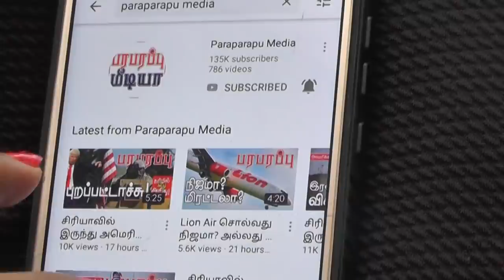உலக செய்தி தொகுப்பு | காலை 06.00 மணி IST நேரம் | பரபரப்பு மீடியா | Paraparapu Media World News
On this news presentation we are providing the news from China, Prague and India. This news video is in Tamil language regarding this issue of China, Prague and India.